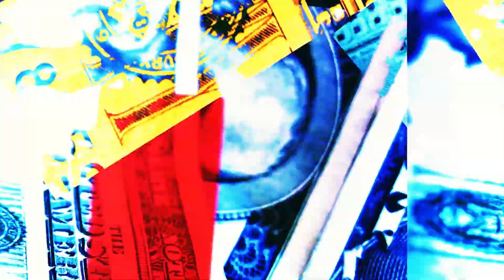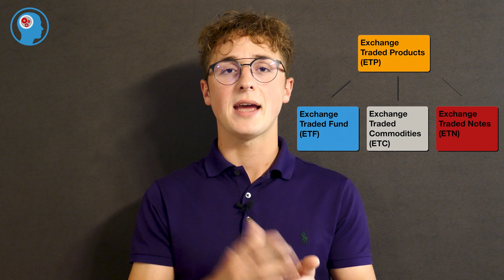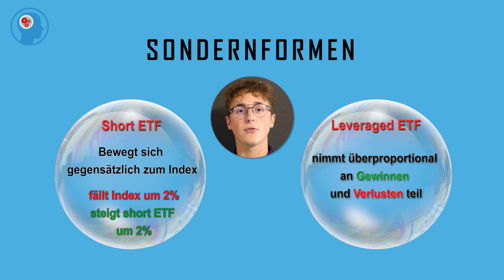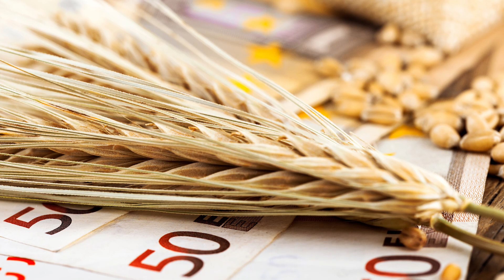ETF / ETC / ETN einfach erklärt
Wie unterscheiden sich die verschiedenen Exchange Traded Products (ETP) voneinander?
Was ist ein ETF und welche Formen und Sonderformen gibt es und was sind ETC und ETN?

00:00 - Einleitung
00:40 - was sind ETP
01:49 - ETF
03:11 - Sonderformen
04:00 - ETC
04:38 - ETN
05:08 - Schluss

💥INVESTINBEST MEGA DEAL💥 - Unsere Jahresmitgliedschaft + PREPARE FOR 2021 Kurs + BITCOIN SPECIAL für 300€